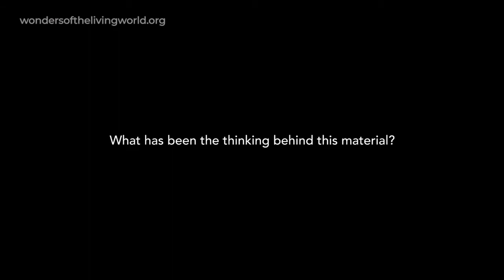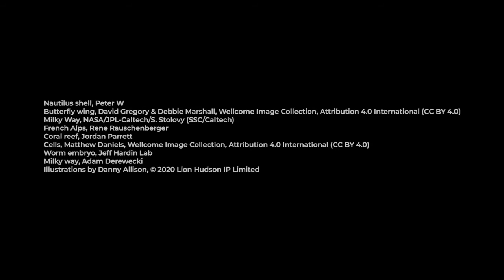QUAL O PENSAMENTO POR TRÁS DESTE PROJETO? [com Ruth Bancewicz] | MARAVILHAS DO MUNDO VIVO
Dra. Ruth Bancewicz explica o pensamento por trás desta série. Os cientistas experimentam admiração e maravilha em seu trabalho. A ciência pode lembrar aos cristãos sobre o caráter e os propósitos de Deus, e nos ajudar a adorar. Essas sessões não se tratam de provar a existência de Deus, mas de celebrar a ciência e o que ela nos diz sobre o mundo de Deus. A ciência levanta questões de significado e propósito.

Este é o primeiro vídeo, das sessões de séries de estudos do projeto "Maravilhas do Mundo Vivo" que sugerimos para pequenos grupos de estudos e igrejas.

Este material é parte de um projeto que inclui um livro (Wonders of the Living World, Lion, 2021), recursos para igrejas e escolas contendo também outros artigos e vídeos online.

Este é um projeto do Instituto Faraday de Ciência e Religião

Para mais informações sobre o projeto "Maravilhas do Mundo Vivo" acesse

Este projeto foi financiado pela Templeton World Charity Foundation.

Isso faz com que os algoritmos do YouTube entregue o nosso conteúdo para mais pessoas. Todas as vezes que um conteúdo novo for postado aqui, você receberá a notificação imediatamente e ficará por dentro de tudo o que acontece na ABC².

E agora temos uma novidade para você! Nossos conteúdos já estão disponíveis nas melhores plataformas de áudio: Spotify, Deezer e Apple Podcast.
Nos siga lá também.